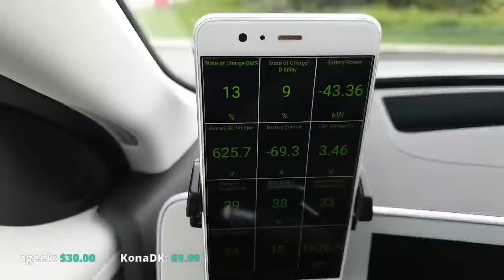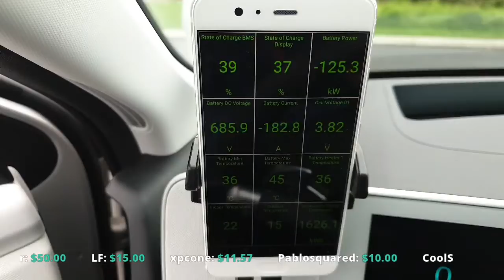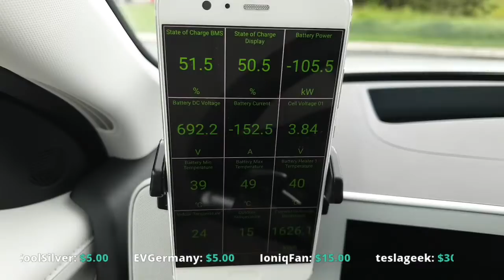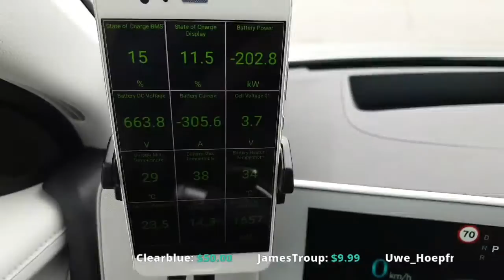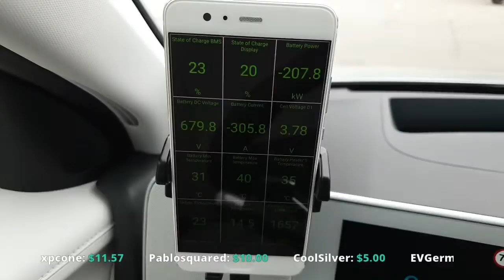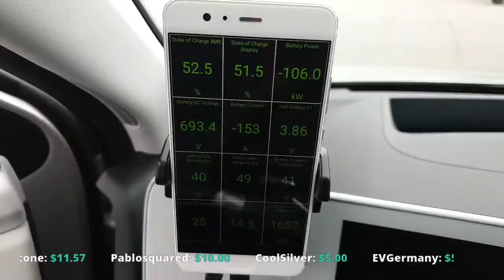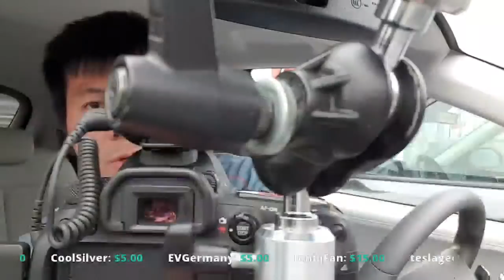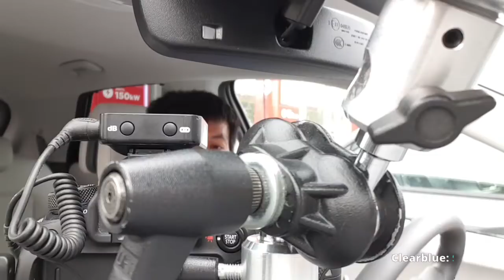Hyundai Ioniq 5 1000 km challenge via Sweden part 2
Rules (does not apply to host Bjørn Nyland):
- Only English in chat
- Be nice
- No caps lock
- No spamming
- No backseat driving

Breaking the rules might lead to timeout and/or permaban.